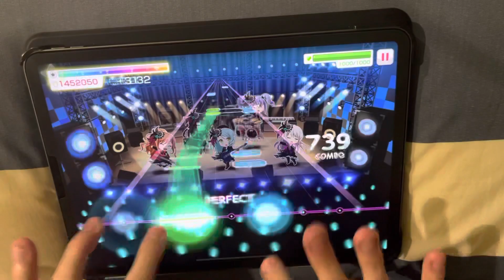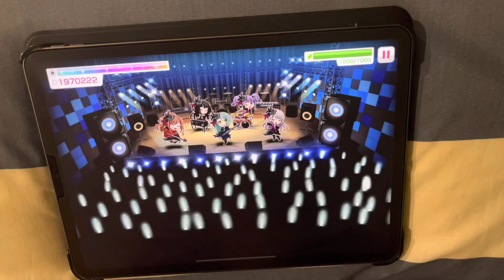【ガルパ】CATASTROPHE BANQUET AP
player:chr